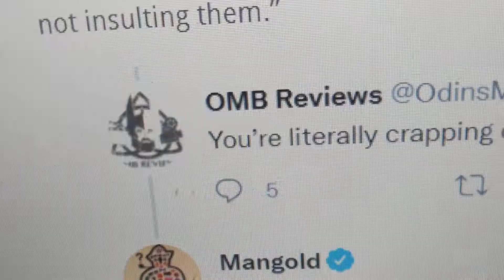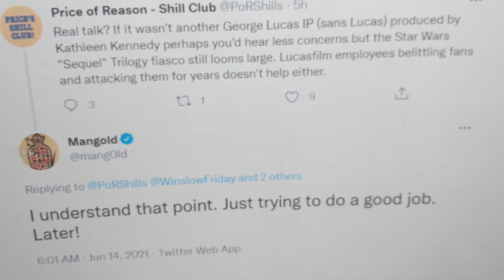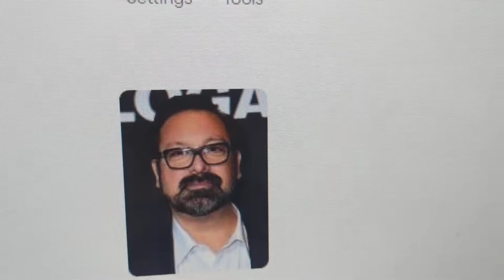leave Indiana Jones 5 alone James! 😡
He screws up that film and almost all Fans will be done with Lucasfilm and Disney